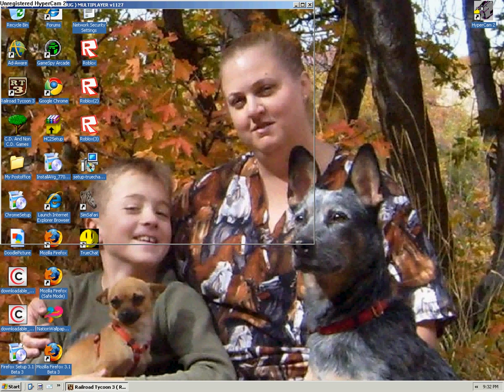RT3 movie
its a railroad movie that all train lovers must watch!